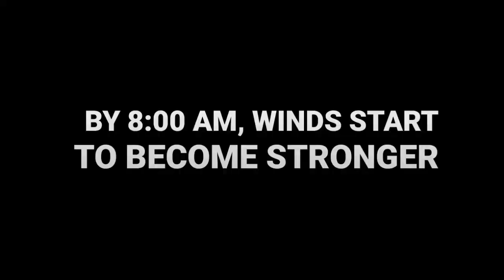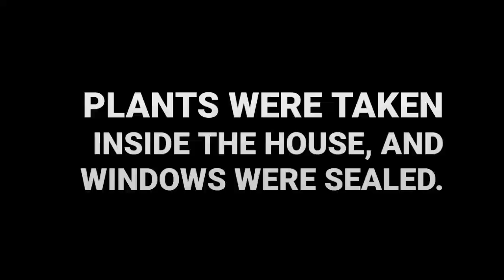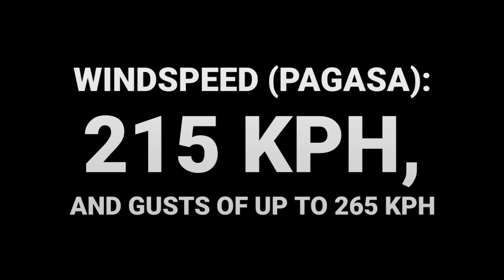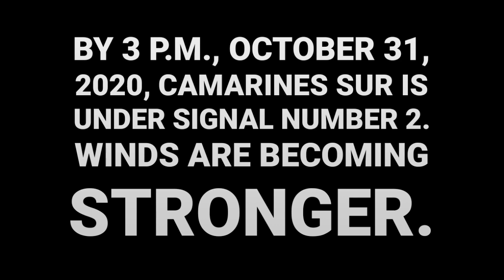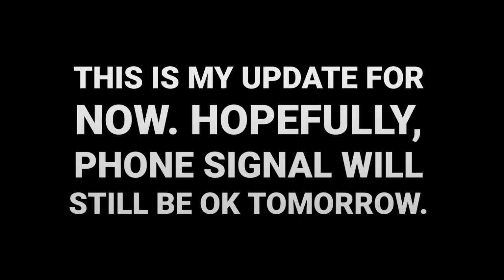Super Typhoon Rolly (Goni) | Preparation in Goa, Camarines Sur, Bicol, Philippines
Typhoon Rolly is now considered by the JTWC as a super typhoon. It is a category 5 tropical cyclone with 10 minute sustained windspeeds of up to 215 kph, and gusts of up to 265 kph. This video shows the town of Goa, Camarines Sur in Bicol, Philippines hours before the monster typhoon hits.

TO DISCOVER MORE AWESOME CONTENT, YOU MAY WANT TO CHECK THIS OUT